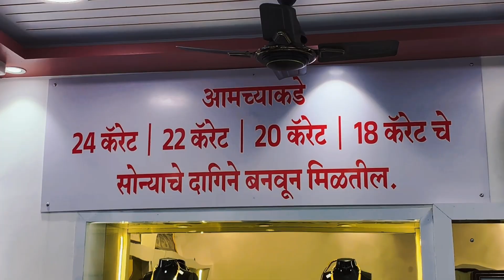जागेचा अवैध ताबा घेणाऱ्यांना ०२ दिवस पोलीस कस्टडी...!